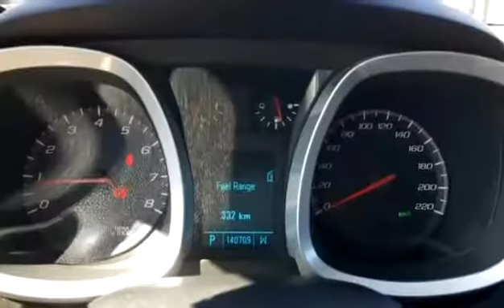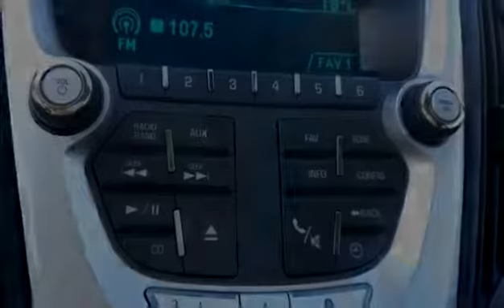Used 2010 Chevrolet Equinox LT for sale in Vernon, BC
Used 2010 Chevrolet Equinox LT for sale from Bannister Honda in Vernon, BC.